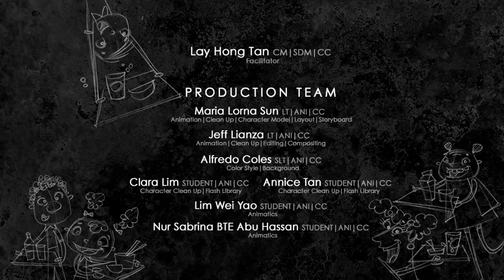Clear Your Tray - Animated TVC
EP01 Clear Your Tray Advertisement 2015.

An animated short created by ANISDM for "Be Considerate" Ad Campaign for ITE College Central.